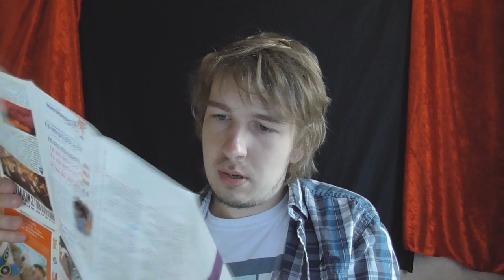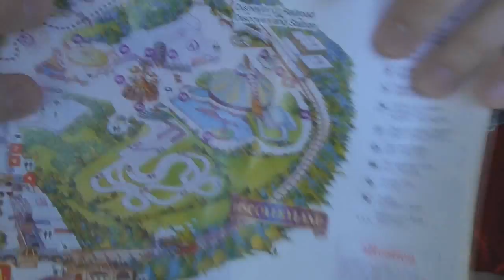ONGELOFELIJKE DISNEY MAIL! - FANMAIL #27